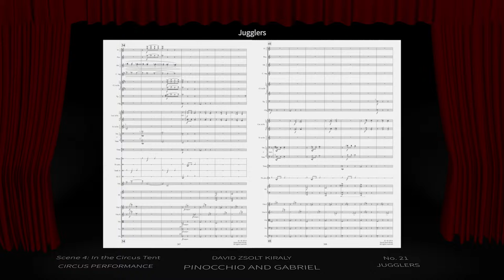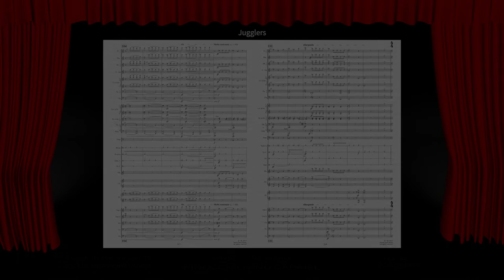Act 1 — No. 21 — Pinocchio and Gabriel — David Zsolt Kiraly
Ballet Symphony in 3 Acts — 64 Movements. Checkout
and listen the entire Act One.

PINOCCHIO AND GABRIEL

Libretto written by David Zsolt Kiraly, adapted from Carlo Collodi's
novel

Act One

Scene 4: In the Circus Tent — Circus Performance

Movement No. 21: Jugglers — Vivacissimo

Virtual Recording: Szabolcs Szollosi
Virtual Conductor: Balazs Kocsar
Video: James Szollosi